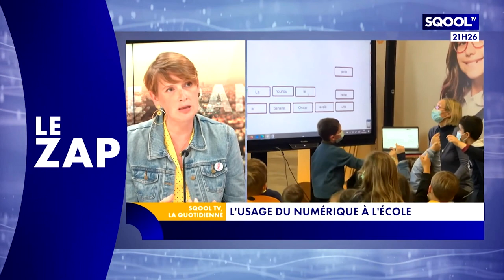Le Grand JT de l'Éducation (19/05/2022) : Comment revaloriser les filières professionnelles ?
Virginie Guilhaume reçoit en duplex Sam Stourdzé, directeur de la Villa Médicis, Karine Goyheneix, professeure d'arts appliqués et David Ballin, enseignant en menuiserie.
Pour mettre en avant les filières professionnelles, son directeur a lancé le projet "Résidence Pro". Objectif ? Accueillir des lycéens de la filière professionnelle pour participer à des ateliers artistiques.
En seconde partie d'émission, Pierre Pirard, réalisateur du documentaire "Nous Tous", met en lumière son reportage sur le "vivre ensemble".
Dans "l’actu en bref", Mickaël Dorian revient sur l'augmentation des prix des fournitures scolaires pour la rentrée 2022.
Dans "Souvenirs d'écolier", Nelson Monfort, journaliste sportif et animateur, sera l'invité de Malika Ménard.